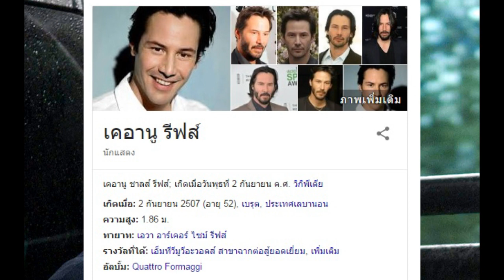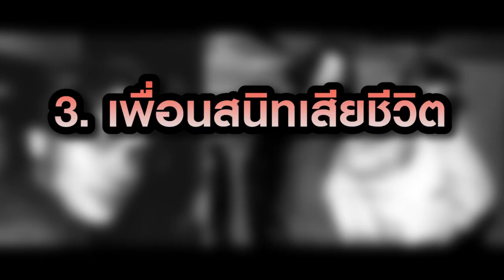7 เรื่องของคีนูรีฟ ที่น่าตกใจ และ น่าเศร้า | ดูหนังนอกกระแส scoop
"เรื่องราวของนักแสดงฮอลลีวู้ดระดับเบอร์ต้นๆของอเมริกา  ชีวิตของเขา
ไม่ได้โรยด้วยกลีบกุหลาบแต่มันคือ หนามแหลม เสียมากกว่า
ลองฟังดูแล้วจะรู้ว่า ผู้ชายคนนี้ ไม่ธรรมดา "

7 เรื่องของคีนูรีฟ ที่น่าตกใจ และ น่าเศร้า | เรื่องที่คุณอาจยังไม่รู้เกี่ยวกับ คีนู รีฟ | ดูหนังนอกกระแส scoop
[ SNEAKchannel ]
ดูรายการสนุกๆของช่องได้อีกเพียบ กดที่ลิ๊งด้านล่างนี้เลยจ้าาาา

เที่ยวทั่วมั่วไปเรื่อย

ฝากกด like กด share และ Subscribe เพื่อเป็นกำลังใจในการทำคลิปต่อๆไป และจะเข้าไปติดตามได้ในเพจ